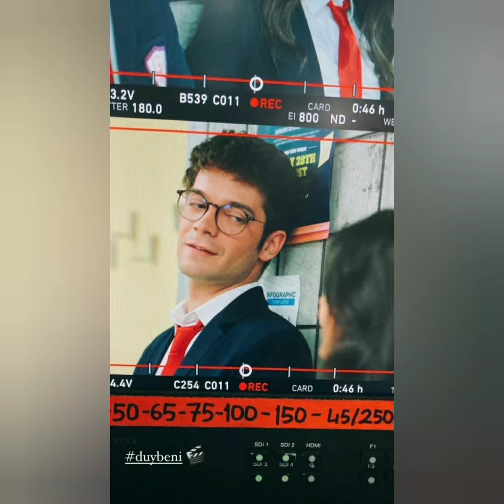Duy Beni 14.Bölüm kamera arkası eğlenceli görüntüler geldi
Duy Beni kamera arkası eğlenceli görüntüler